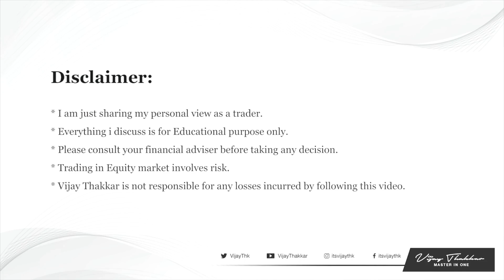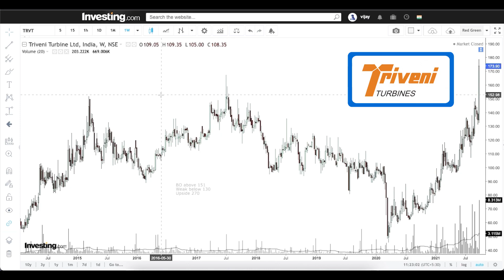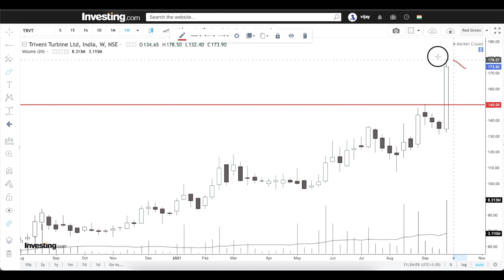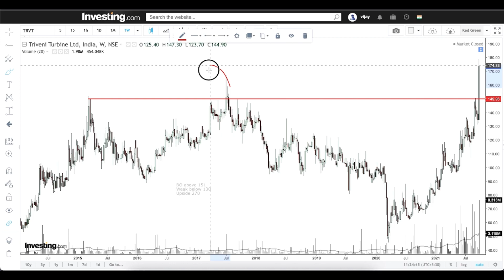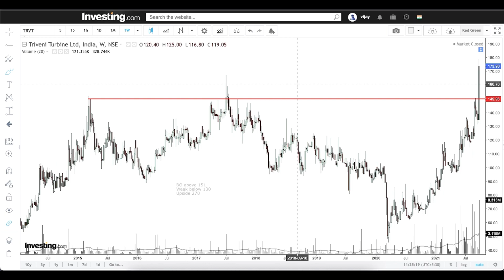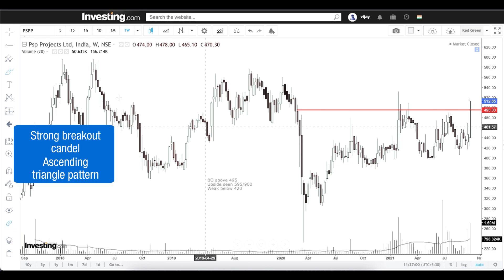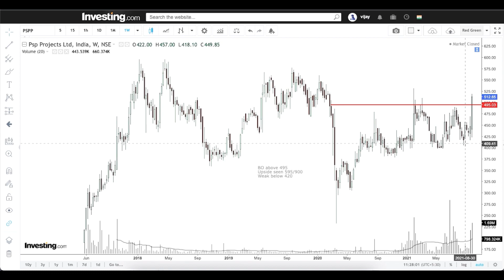Stocks for the week: Oct 1st Week | 2021 | Vijay Thakkar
Hello Friends

In this video i have shared my view on index and also shared some strong breakout stocks which looks like turn around story to me as per chart for more detail check out video.

Introducing 6 Days Online Workshop

Learn the Art of Price Action,

6 Days Online Session from 18th Oct 2021 to 23rd Oct 2021

Contact - Mr.Rohan Dodiya - 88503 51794 (For Account Opening Only)

Topic Covered In Video
00:00​ - Intro
00:07 - Index Analysis
03:19 - About today's stocks
04:48 - Triveni Turbine
07:05 - PSP Projects
09:35 - Summary